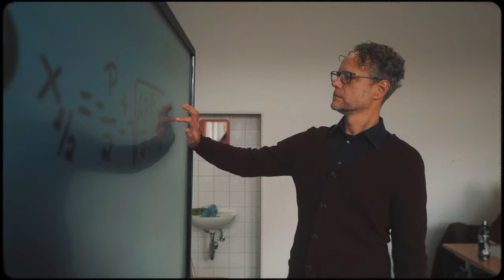BRUCHBUDE - PIET (Official Video)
Das ist das Video zu unserem Song "Piet"!
Wir haben uns viel Mühe gegeben und versucht mit kleinem Budget, ein großes Video zudrehen! Ist uns das gelungen?

Danke an Yassin und Christoph für alles! Es macht immer unfassbar Spaß mit euch und wir freuen uns auf die kommenden Videos. Danke an alle die in dem Video mitgewirkt haben... Es waren super viele Freunde, Bekannte und natürlich Tänzerinnen am Start. Ohne euch alle wäre das nicht möglich gewesen!
Zu guter Letzt vielen Dank an RoofMusic. Wir sind glücklich ein Label gefunden zuhaben bei dem wir uns, unsere Musik und die Videos so ausleben können, wie wir es wollen!

Wenn ihr mehr von uns hören oder sehen wollt, führt der folgende Link zu Konzerttickets, Spotify, Insta und co.